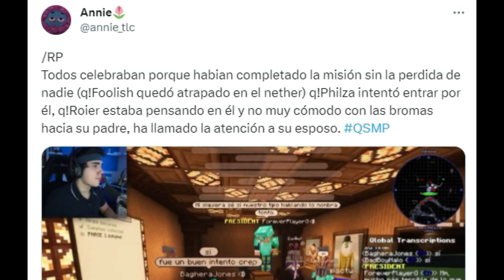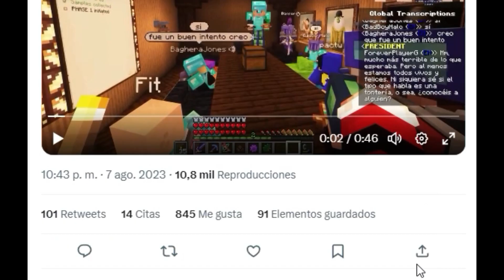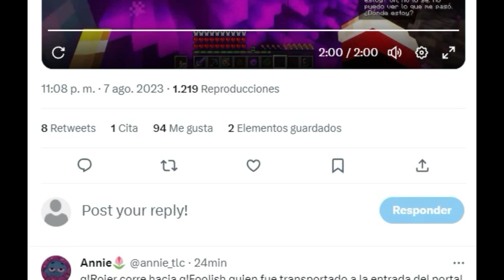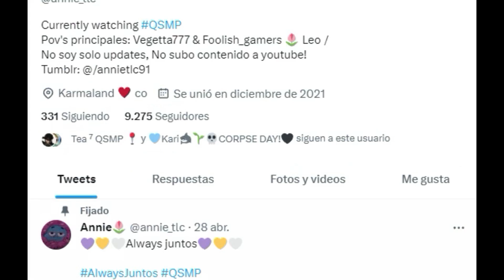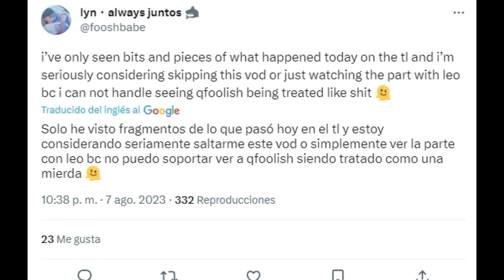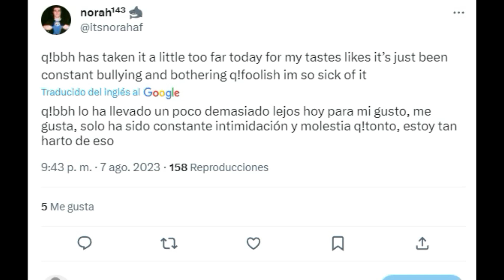FOOLISH NO ES TRATADO BIEN POR MIEMBROS DE QSMP Y LO DEJAN ENCERRADO EN EL NETHER...